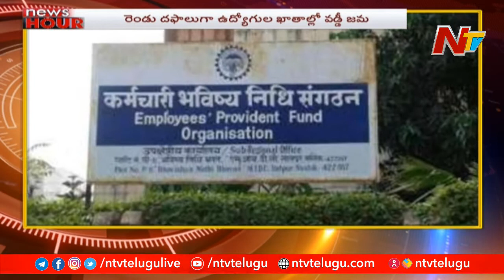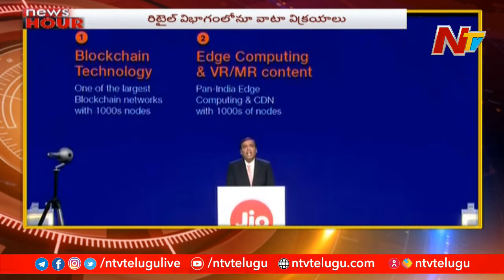News Hour | Morning News Highlights | 10th Sep 2020 | Part 2 | NTV